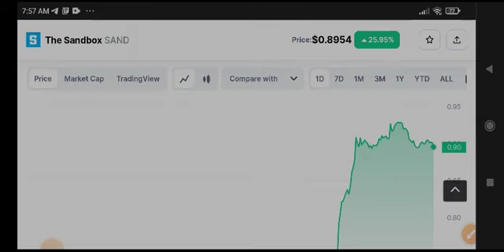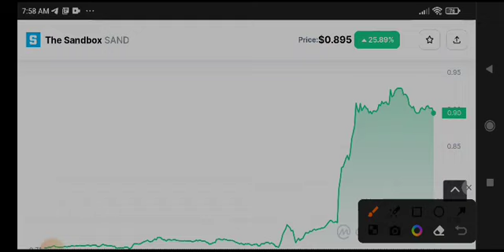SAND Price Prediction! The Sandbox News Today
Queries Solved:
1.  today target
2.  price today
3.  price prediction
4.  token today target